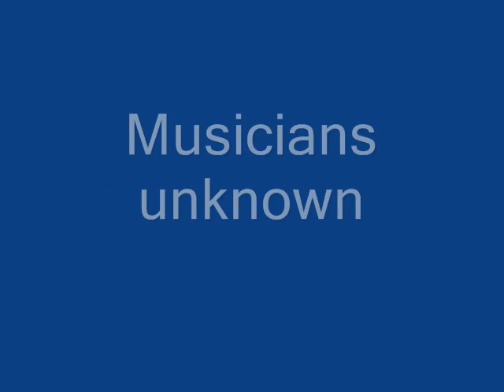Lil Green w/ Howard Biggs Orch. I've Got That Feeling (1951)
Composed by Jerome "Doc" Pomus & H. Ramson

Lil Green:Vocals

Musicians unknown

Recorded in New York City, N.Y. Wednesday, September 19, 1951

Originally issued on the 1951 single (Atlantic 951) (78 & 45 RPM)

This recording taken from the 1986 album "Atlantic Blues:Vocalists" (Atlantic 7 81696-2) (CD)